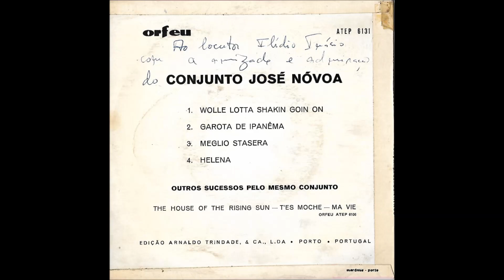Conjunto José Nóvoa - Garota De Ipanêma ( (Girl from Ipanema)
Label: Orfeu – ATEP 6131.
Portuguese bossa nova, Rock N Roll band.
Original version :The first commercial recording was in 1962, by Pery Ribeiro. The version performed by Astrud Gilberto, along with João Gilberto and Stan Getz, from the 1964 album Getz/Gilberto, became an international hit.
Members:
José Nóvoa is the pianist and plays vibraphone and electronic organ.
Rui Teixeira, the vibraphonist.
Jorge Ferreira is the vocalist and plays the bass guitar.
Aníbal Remo plays electric guitar and flute.
Tude Portugal is the bass guitar and sings some songs.
Dário Alves is the drummer.

Conjunto José Nóvoa - Garota De Ipanema.
Etiqueta: Orfeu – ATEP 6131.
Banda portuguesa de bossa nova e Rock' n' Roll.
Versão original: A primeira gravação comercial foi em 1962, por Pery Ribeiro. A versão interpretada por Astrud Gilberto, ao lado de João Gilberto e Stan Getz, do álbum Getz/Gilberto, de 1964, tornou-se um sucesso internacional.
Membros:
José Nóvoa é o pianista e toca vibrafone e órgão electrónico.
Rui Teixeira, o vibrafonista.
Jorge Ferreira é o vocalista e o toca viola-baixo.
Aníbal Remo toca viola eléctrica e flauta.
Tude Portugal é o viola-baixo e canta algumas canções.
Dário Alves é o baterista.

Conjunto José Nóvoa - Garota De Ipanêma (Fille d'Ipanema).
groupe portugaise de Bossa nova et Rock N Roll.
Version originale : Le premier enregistrement commercial date de 1962, par Pery Ribeiro. La version interprétée par Astrud Gilberto, avec João Gilberto et Stan Getz, de l'album de 1964 Getz/Gilberto, est devenue un succès international.
Membres:
José Nóvoa est le pianiste et joue du vibraphone et de l'orgue électronique.
Rui Teixeira, le vibraphoniste.
Jorge Ferreira est le chanteur et joue de la guitare basse.
Aníbal Remo joue de la guitare électrique et de la flûte.
Tude Portugal est la guitare basse et chante quelques chansons.
Dário Alves est le batteur.